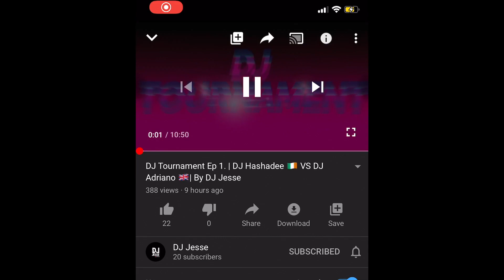DJ Tournament Ep 4. | DJ Junzy 🇮🇪 VS DJ Kultuur🇬🇧 | By DJ Jesse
DJ Tournament Season 1 - Ep 4.| Genre: Afrobeats
Press the i  at the to open the voting poll, if voting isn't showing on mobile pls vote on a laptop, voting closes Sunday.
DJ Junzy 🇮🇪@ 00:25 VS DJ Kultuur🇬🇧@ 5:40
Winner will be announced on DJ Jesse Instagram Page @ 12/04/20 6:00 pm

16 Single Elimination

► Socials

Rule & Instructions

►Genres will be selected randomly at each stage
►Mixes duration is a maximum of five minutes
►Mixes must be submitted as an mp3 along with your DJ Logo/Photo
►When submitted mixes will be posted on youtube with a voting poll,
►Voting is FREE & open to the public.

This youtube page is the home of DJ Jesse Music Mix Podcast,

A bi-weekly podcast released through both Spotify and Apple Music, with the most incredible fusion of music and beats, on this podcast there are no borders, just good music!

DJ Jesse Music Mix Podcast is Hosted by Jesse Ogbomor & Friends, head over to the podcast playlist to have a listen.